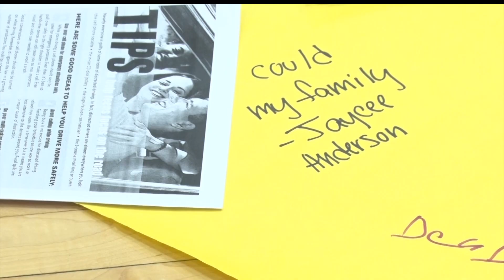Golden Apple: Kelliher Students Learn About Seatbelt Safety & Distracted Driving